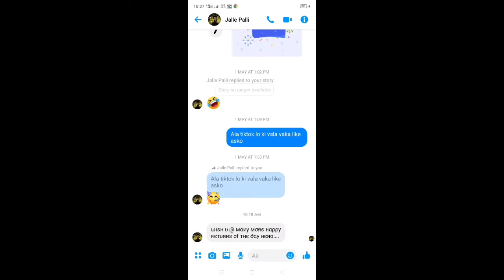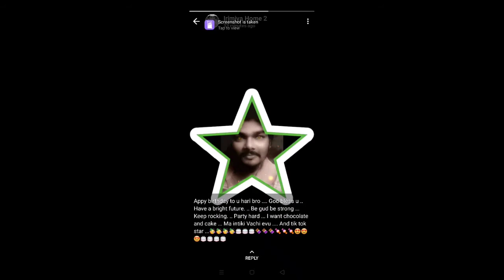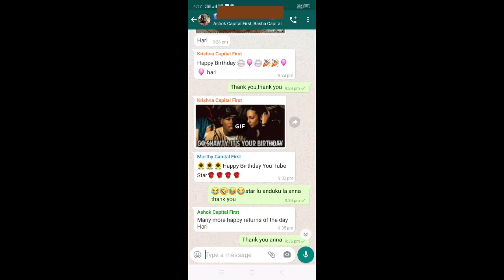BIRTHDAY celebration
My birthday day celebration i enjoyed a lot for that i want to share with you all plz like it i am most happy person#Hariviews